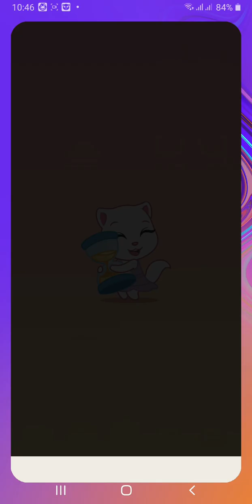My Angela is making juice then machine blast all juice everywhere